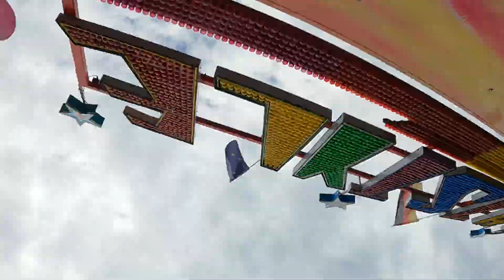Nightstyle - Armbrecht | Onride | Friedrichshafen Seehasenfest 2024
Dieses Onride entstand am Familientag!
Fahrpreis (Familientag): 4€
Fahrepreis (Regulär): 5€